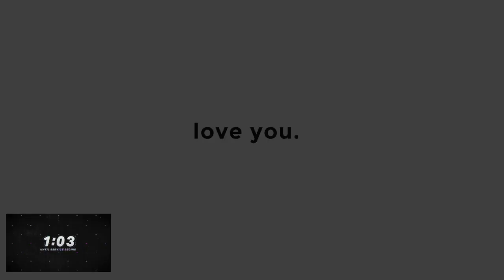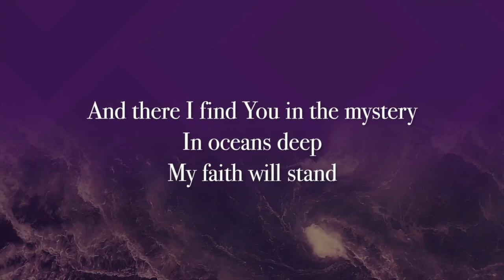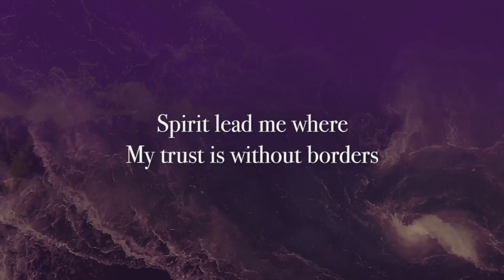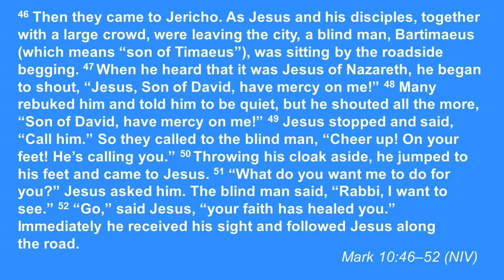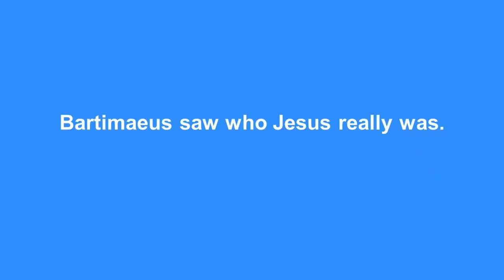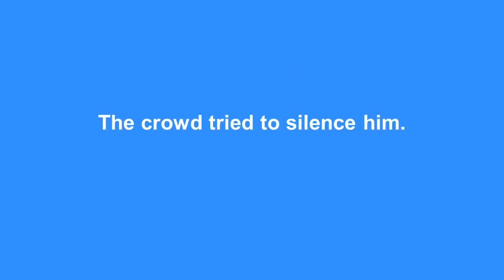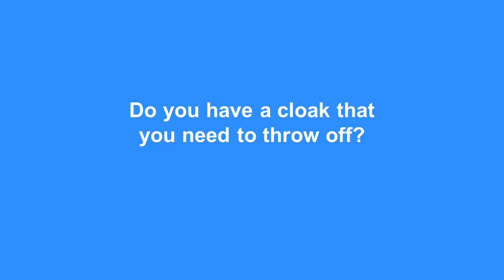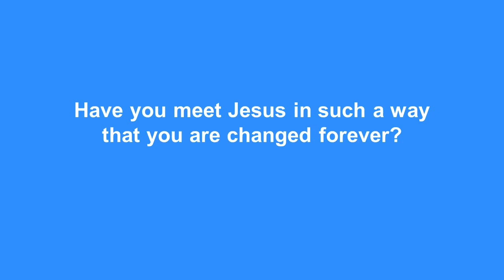August 20, 2023 - Sometimes The Blind Can See